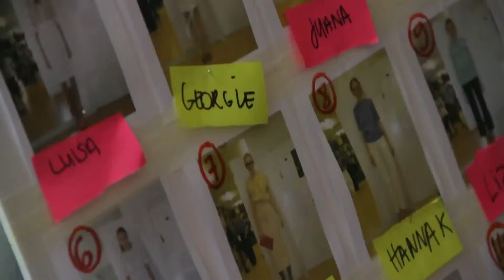MY BEAUTIFUL FASHION SS11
MY BEAUTIFUL FASHION SPRING SUMMER 11